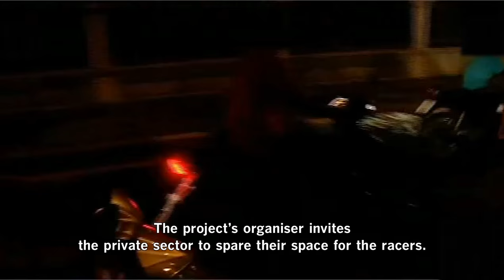Street racers: if you can’t fight them, Join them.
Motorcycle street racers, or known as “Dek Waen” have been causing problems on streets in Thailand.

Over teenagers gather at night and use public roads to race.

Their activities endanger the lives of innocent people.

They also cause noise pollution.

The street racing has long become one of Thailand’s social problems.

Young racers sometimes gamble on their races and some are drug abusers.

Police unsuccessfully have tried to cope with them.

Checkpoints have been set up from midnight to 6am.

But Dek Waen groups still defy the authorities.

On the youth side, they just want to show off their powerful engines.

Racing can also boost their self-esteems, said an expert.

A new solution is to provide them with the racing space.

The authorities joined hands with the private sector to set up racing circuits for Dek Waen.

Some of them now race on proper circuit s instead of streets.

One of the initiatives called IRC DRC Live for Life has claimed a certain success.

The project’s organiser invites the private sector to spare their space for the racers.

The military also gives its land in the provincial camp for the races.

The recent race witnessed by our reporter was held in Prachin Burin province.

The youngsters are encouraged to show off their powerful engines at proper venues.

Those who are impressed with facilities and safety control have persuaded their racing fellows to join.

IRD DRC project’s organiser hopes that street racing will vanish after the availability of circuits.

They believe the youngsters want to express themselves and they should be provided with proper venues.